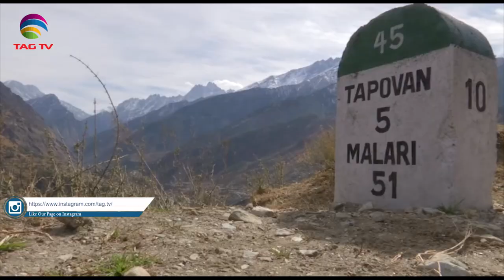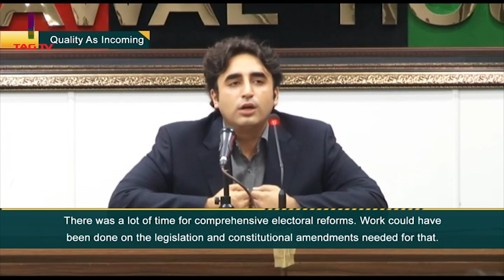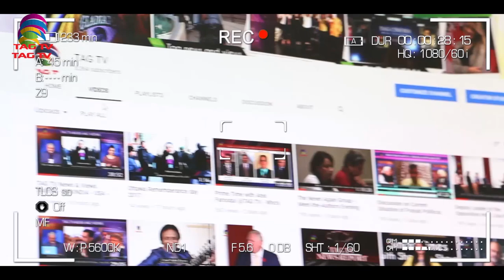Afghanistan thanks India, Amit Shah assures rescue operation in Uttarakhand, Pak Political Turmoil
SA Newsline Feb 9